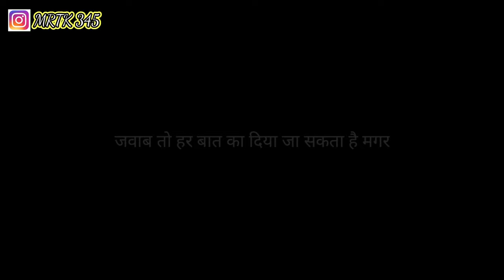Gulzar Poetry In Hindi। Gulzar Love Status I Motivational Point I Mirza Ghalib Shayari I Sad Shayari